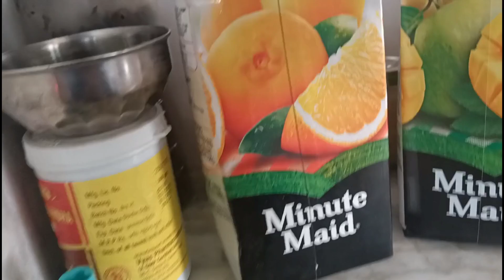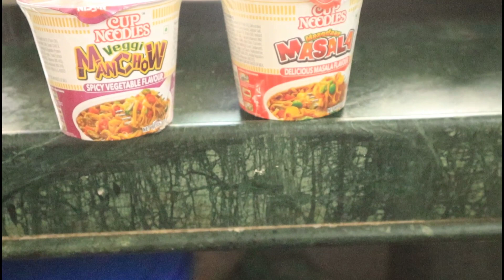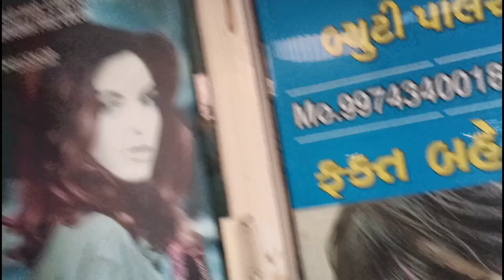श्राद्ध vlog || सुबह तक सब सही था शाम में दिमाग खराब😣